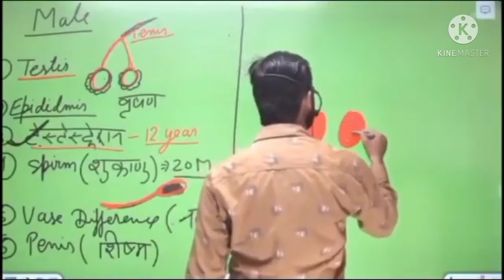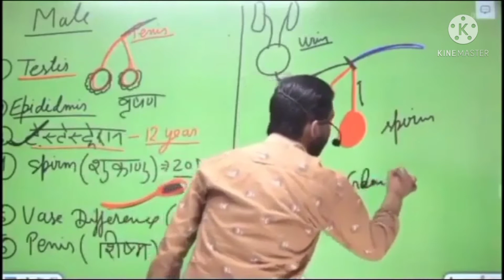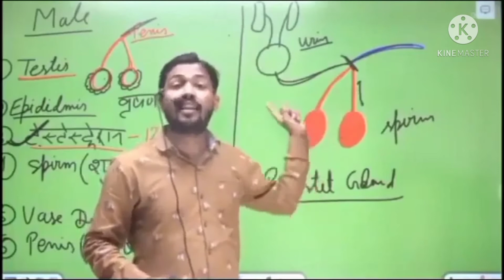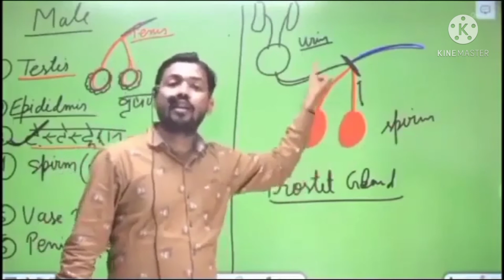स्वपनदोष क्यों होता है,prostet cancer मर्दों को क्यों होता है,bye KHAN SIR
Male reproductive system by khan sir
मर्दों को prostet cancer kyu होता है
महिलाओं को Breast cancer  क्यों होता है
nightfall kyu hota hai
स्वपनदोष क्यों होता है
khan sir
masturbation se kya hota hai
side effects of masturbation
अधिक हस्तमैथुन से क्या होता है
sperm कहाँ बनता है